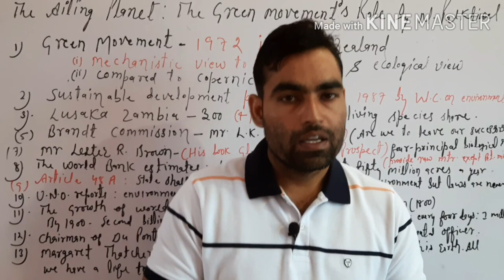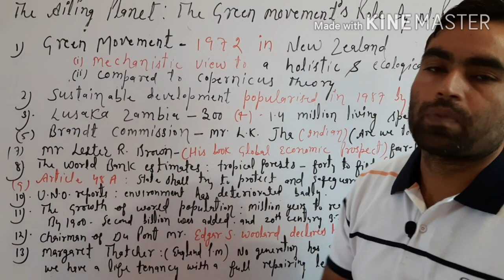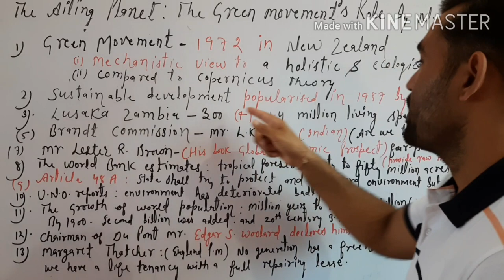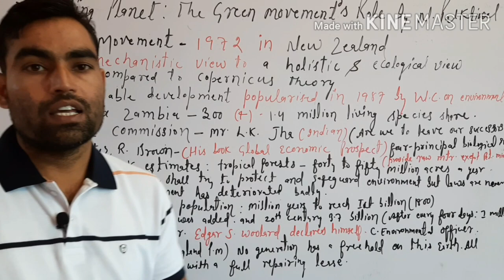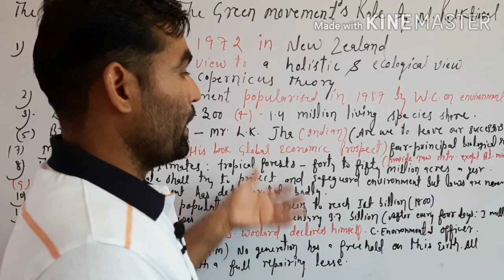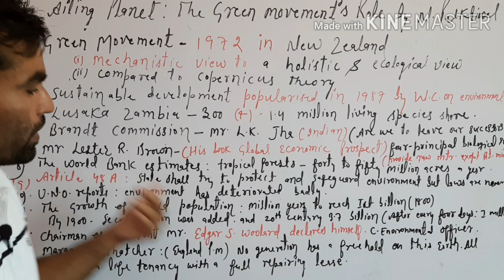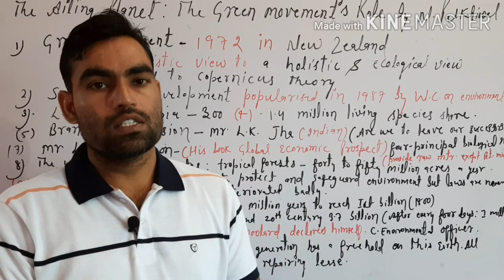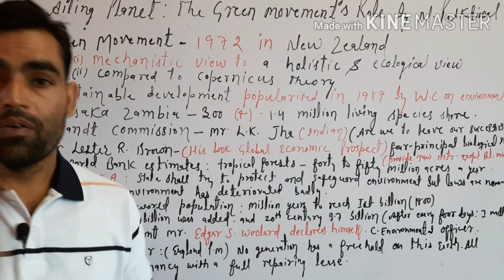The Ailing Planet: the Green Movement's Role by Nani Palkhiwala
TheAilingPlanet:thegreenmovement'srole